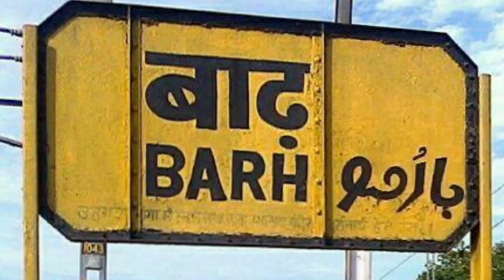बाढ़:करवट बदल रही सियासत,बाढ़ विधानसभा में अपनी दावेदारी को लेकर रणवीर सिंह पंकज ने खुलकर किया ऐलान।